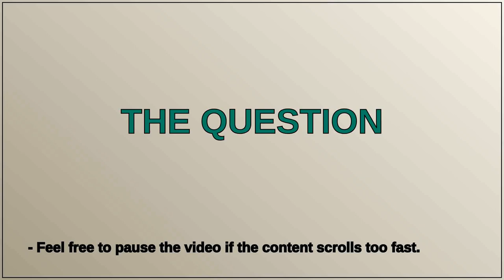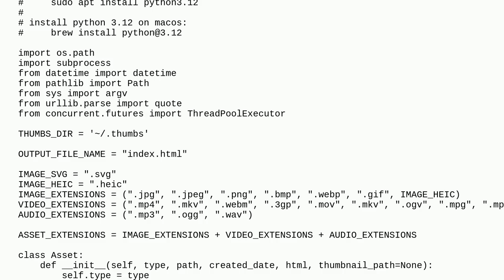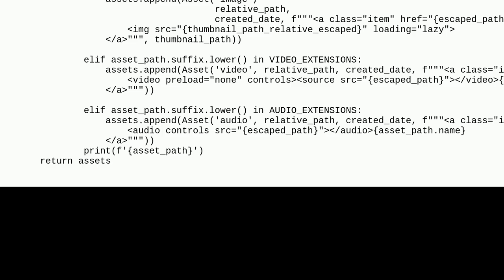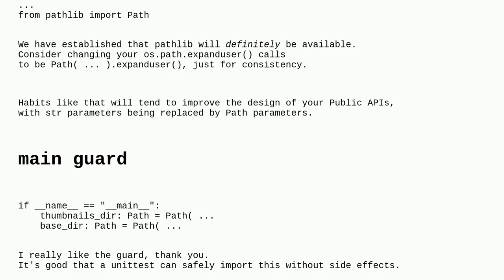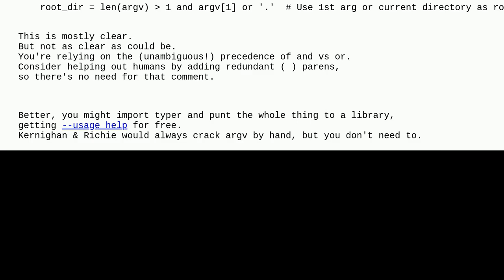Codereview: Static media gallery generator with python 3.12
Static media gallery generator with python 3.12

A special thanks goes out to the community

  python multithreading